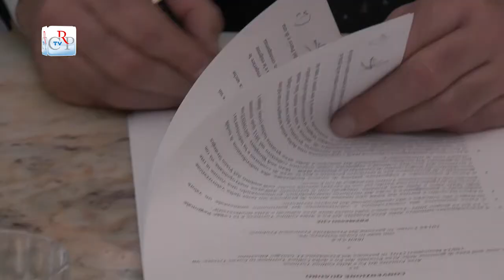Candidatura Unesco del Parco del Po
È stata sottoscritta a Palazzo Lascaris una convenzione fra Iren e Ente Parco del Po e della Collina torinese per sostenere la candidatura del territorio a riserva Mab Unesco. L'obiettivo è quello di tutelare la biodiversità e valorizzare lo sviluppo sostenibile. La proposta coinvolge le Aree protette del Po e Collina torinese e l'area limitrofa, con oltre 60 Comuni registrati come marchio CollinaPo.
[interviste a Francesco Profumo, presidente Iren, e Giorgio Albertino, commissario dell’Ente di gestione delle aree protette del Po e della Collina torinese]